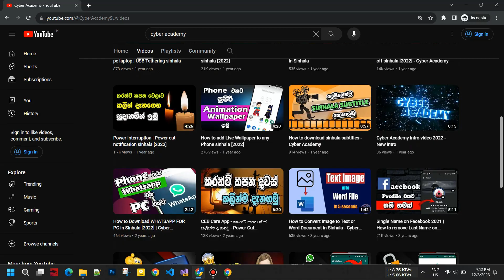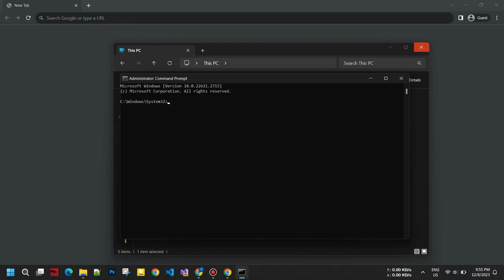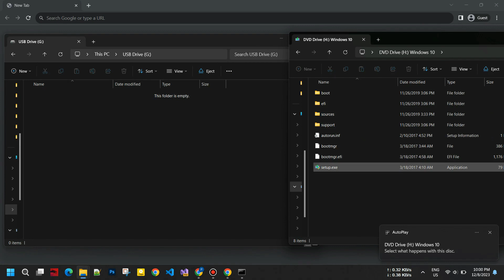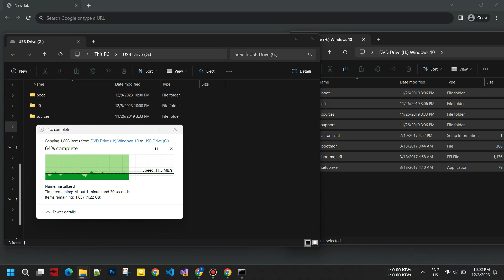How to make a bootable USB drive to install windows in sinhala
Today I am going to explain you to how to make a bootable USB for install windows on your computer. In this video I'm using windows CMD for this work and no need any third-party software. This method is very easy and clearly explained in this video.

Covered areas 👇

• how to make pendrive bootable